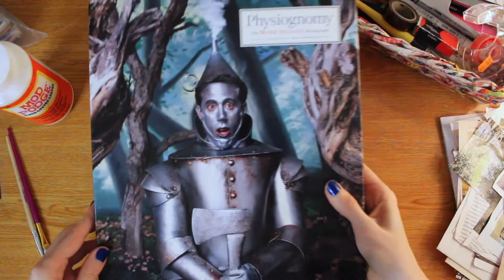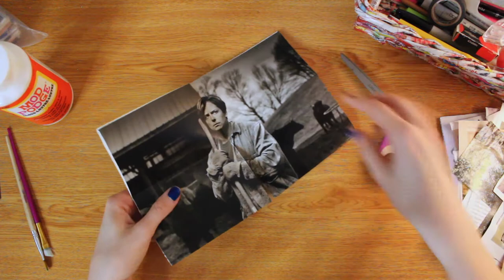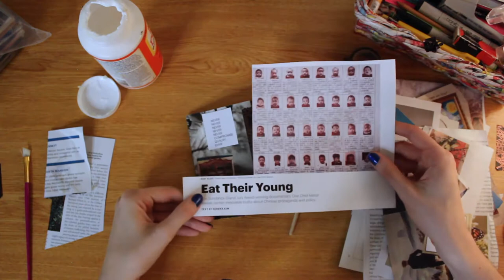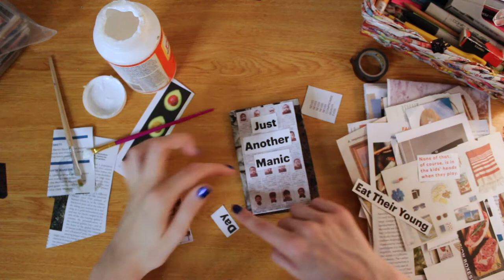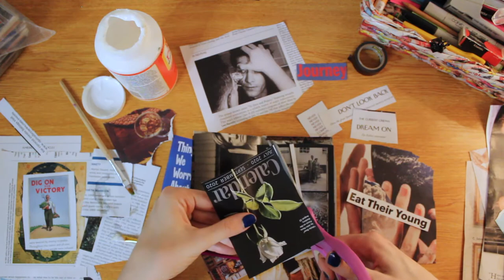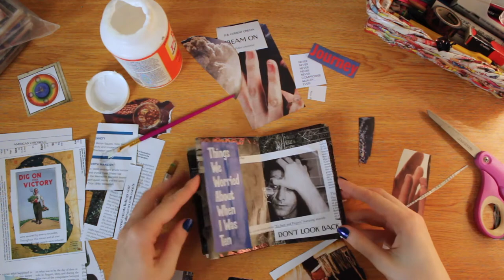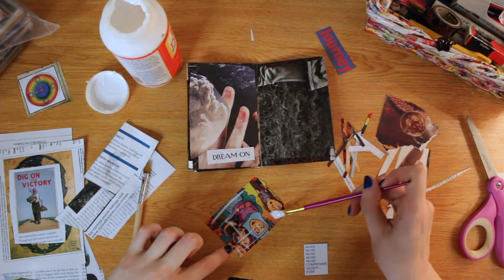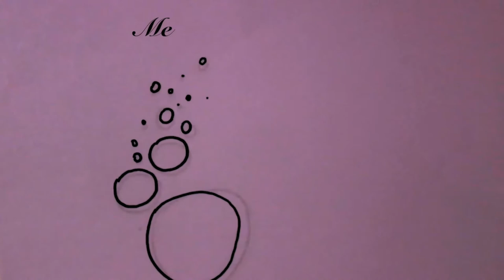ASMR Collaging ✂️ Sticky Paper (Requested)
Welcome back!

This was a requested video! :D
Today I am showing you how I make little collage books!
Enjoy visual triggers, cutting paper, cutting magazines, scissors, magazine page turning, mod podge sounds, intentionally unintentional triggers, painting and more!

Volume up! Heads down! It's bedtime!

Hello!
My name is Megan! When I was younger I noticed I would find relaxation from the checkout lady clicking on her cash register, and I'd feel tingles when my sister would braid my hair. Ive always felt tingles and relaxation from these unintentional triggers. I had no idea that one day I would be trying to recreate those sensations and making videos for others satisfaction! My goal for this channel is to create relaxing and entertaining videos as often as possible and to express myself with the world in the process! Come with me on this ASMR journey!
It is just the beginning... :)

EQUIPMENT
--CAMERA--
Canon EOS Rebel t5
💡I DON'T RECOMMEND USING THIS CAMERA LOL 💡

--MICROPHONE--
Blue Microphones - Yeti USB Multi-Pattern Electret Condenser Microphone

--LIGHTING--
Sunpak - LED 448 19" Bi-Color Ring Light